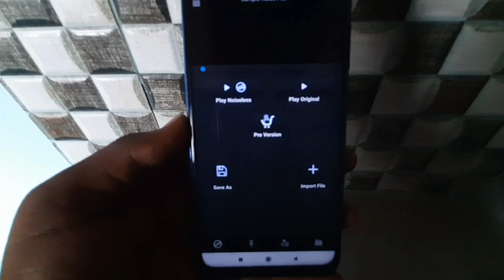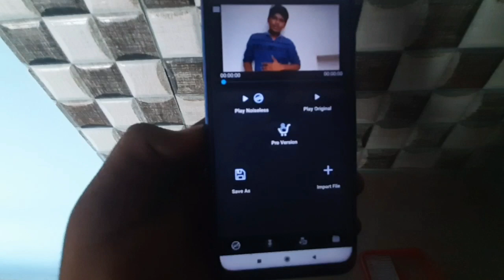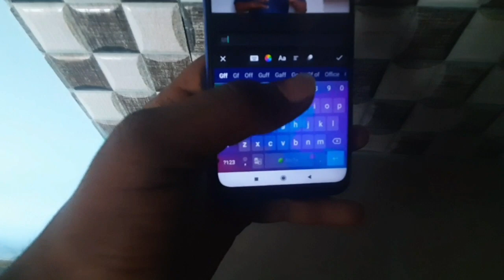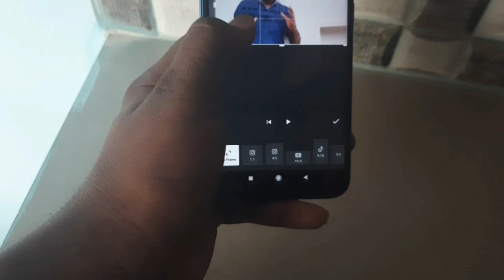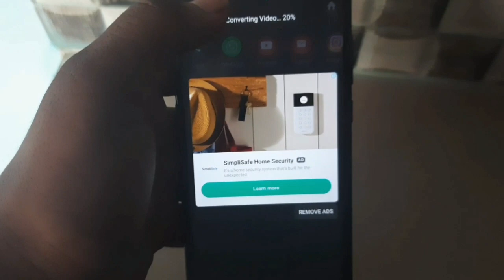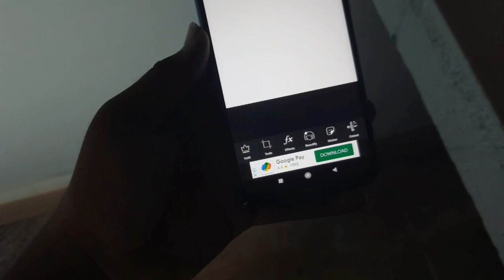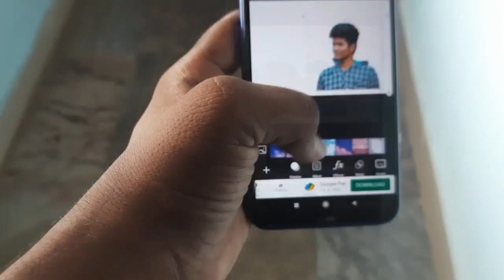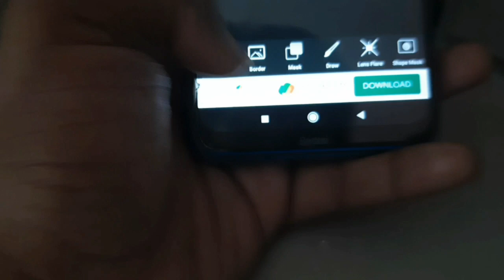My Youtube video & Thumbnail Editing / balamurugan tech video editing